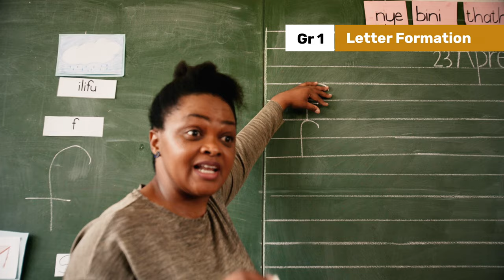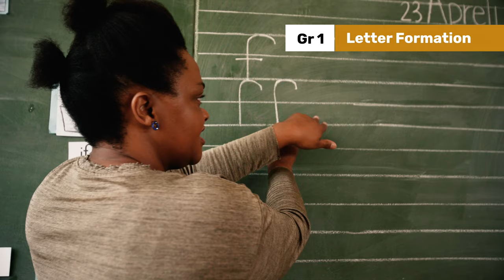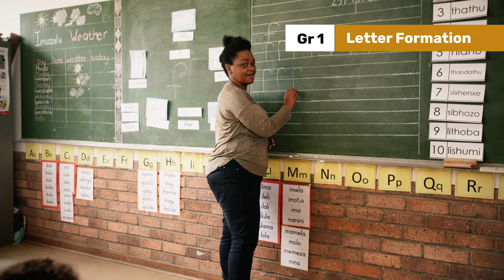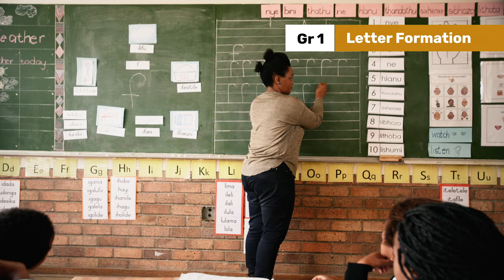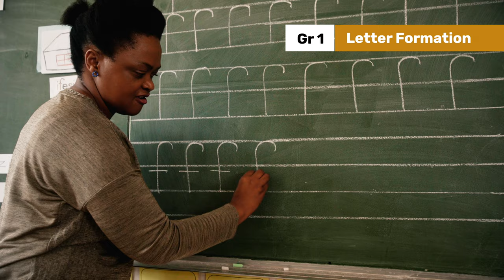167. Core Handwriting